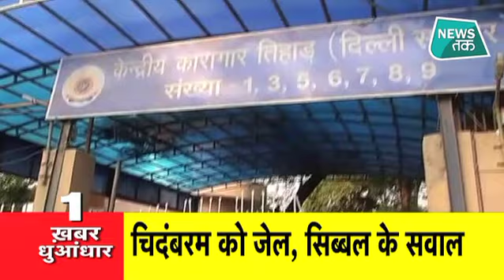Headlines: 10 बजे तक की बड़ी ख़बरें